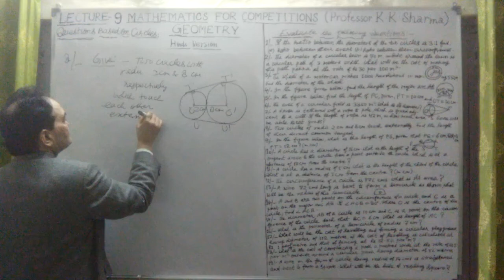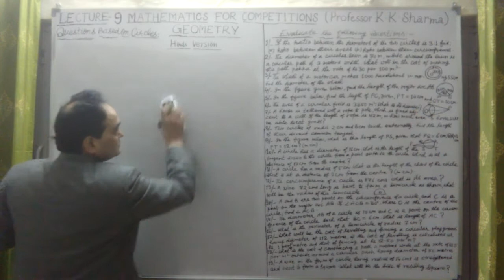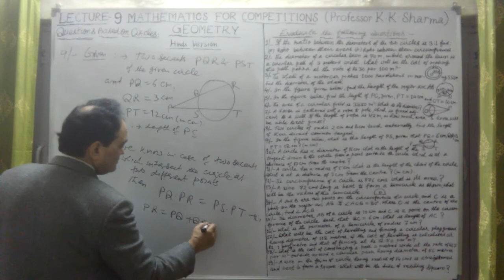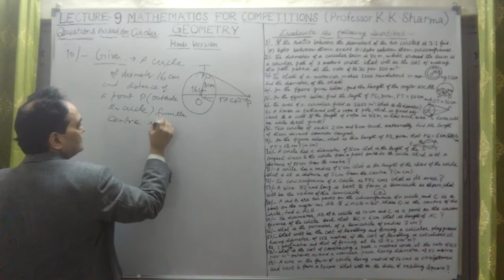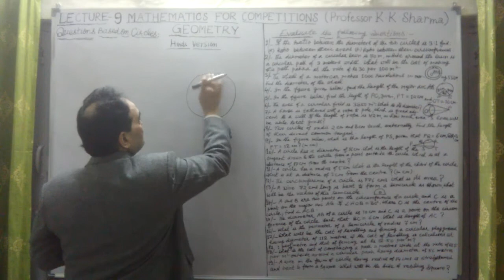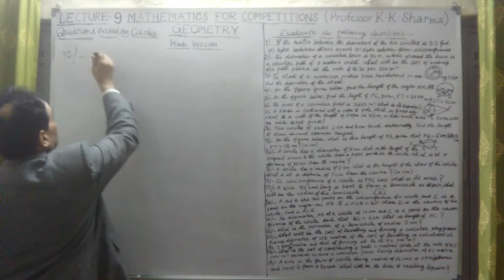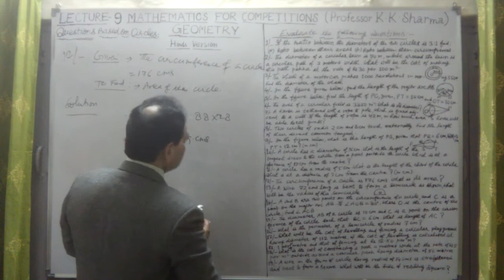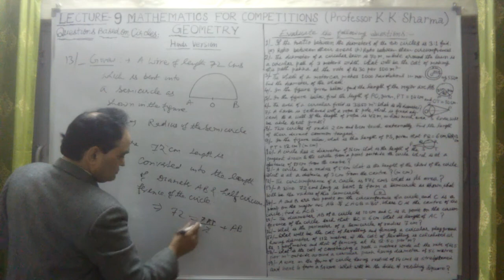QUESTIONS BASED ON CIRCLES GEOMETRY LECTURE 9 C HINDI VERSION STEP BY STEP LEARNING PROFESSOR K